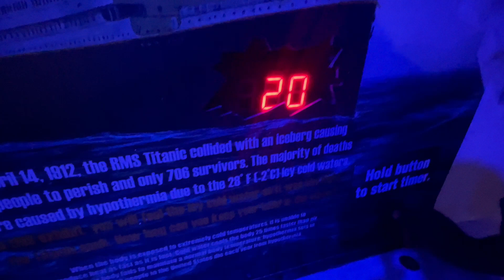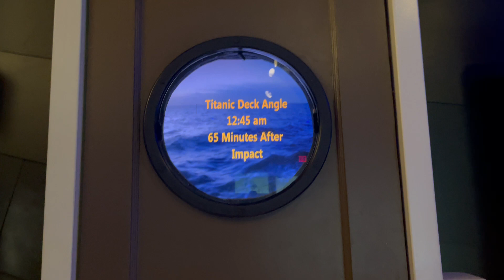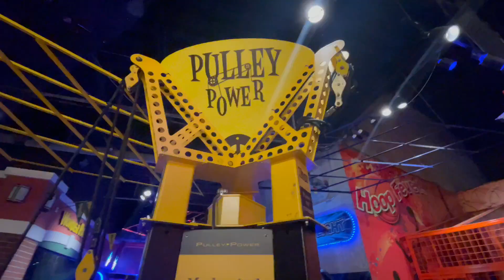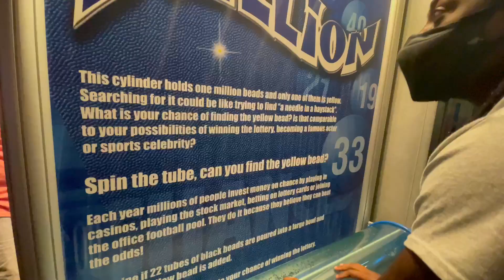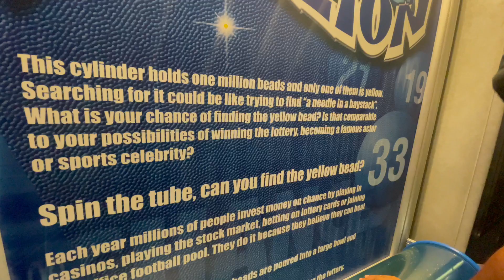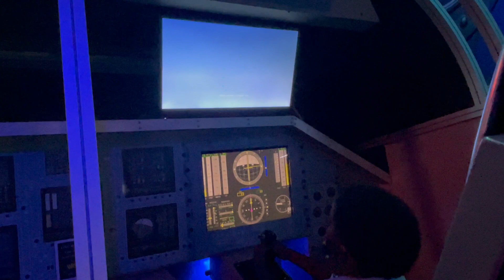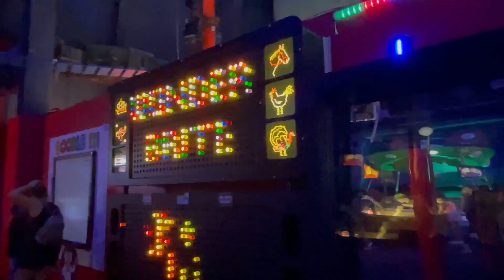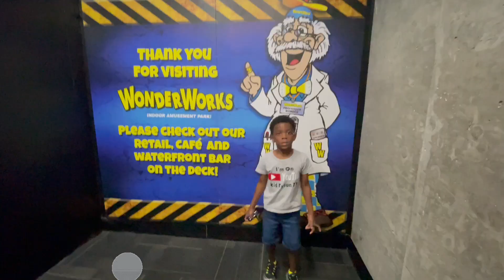WonderWorks Museum Myrtle Beach, SC 2021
While in Myrtle Beach South Carolina we went to WonderWorks Museum. There was so much to do and so much to see. Take a look at all the fun we had.